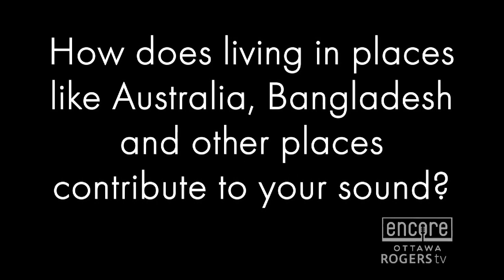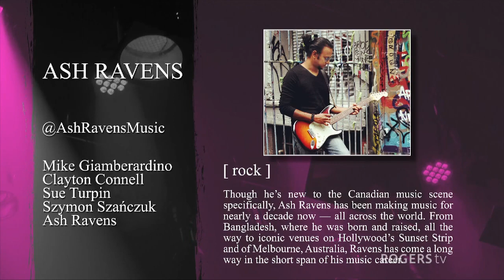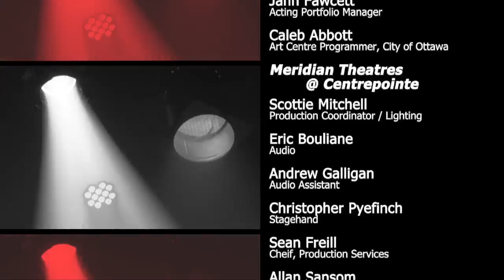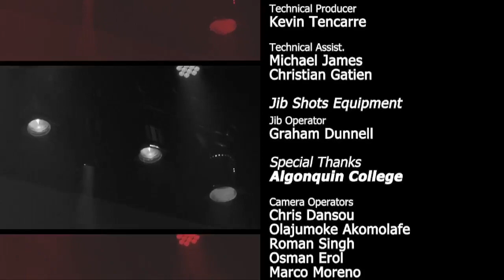Encore Ottawa - Ash Ravens Performance | Rogers tv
Ash Ravens
Genre: Rock

Artists
Mike Giamberardino
Clayton Connell
Sue Turpin
Szymon Szanczuk
Ash Ravens

Ash Ravens is a professional guitarist, singer-songwriter and recording artist currently residing in Ottawa, Canada. The aspiring musician moved to Canada’s capital in 2021. Though he’s new to the Canadian music scene specifically, he’s been making music for nearly a decade now — all across the world. From his hometown in Bangladesh, where he was born and raised, all the way to iconic venues on Hollywood’s Sunset Strip and of Melbourne, Australia, Ravens has come a long way in the short span of his music career.

Song Titles
Around The Corner
Home
Running From Myself
Falling
Beautiful Lies
One Way Ticket
I’ll Be Over You

Filmed at the Shenkman Arts Centre and Meridian Theatre @ Centrepointe, Encore Ottawa set the stage for local bands to record a live set with professional crew support and hyper-safe working conditions with respect to COVID-19. Each artist is a recipient of the Ottawa Music Development Fund selected by a jury of music industry professionals.